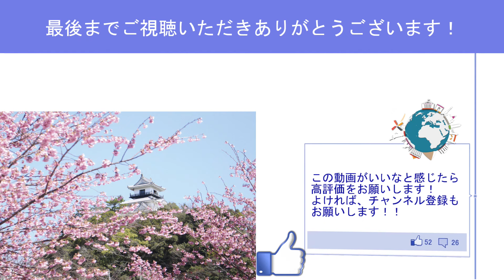【手話】かけがわ手話動画⑧ ~ホタル観賞~ ホタル観賞について手話で話してみよう！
◇掛川市ホームページ（かけがわ手話動画）

◇平成29年3月に掛川市手話言語の推進に関する条例を制定しました。行政をはじめ、市民や事業者に手話への理解促進と手話の普及、またろう者が住みやすい環境づくりなどへの責務・役割を明らかにし、手話を必要とする方がいつでも自由に使うことができる社会づくりを目指しています。
　掛川市では、この条例や手話言語について周知・啓発を図るため、手話を視覚的に学習できる「かけがわ手話動画」をひと月に1回配信します。「掛川らしさ」を取り入れ手話動画を配信しますので、是非御覧ください。

（制作協力：掛川市手話言語の推進に関する条例推進委員）

◇令和６年５月　～ホタル観賞～
◇単語：ホタル、近く、きれい、暗い、できない

◇出演：掛川市ろうあ福祉会